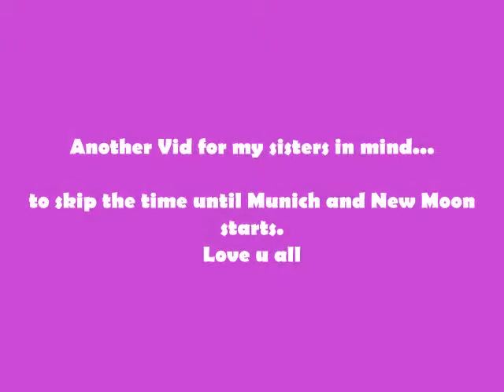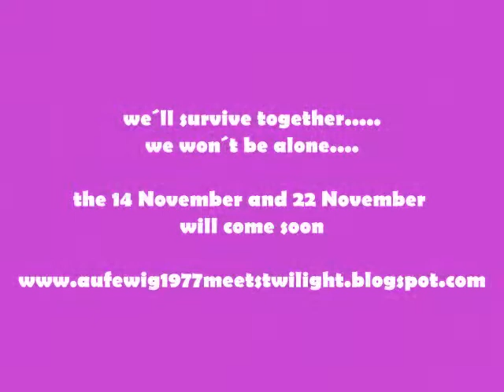Neues Sabberschwestern Vid von Rob *Oxygen*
to shorten time till New Moon Start and Munich. enjoy